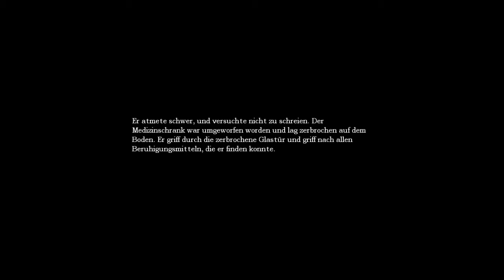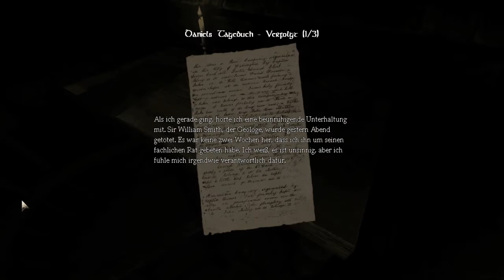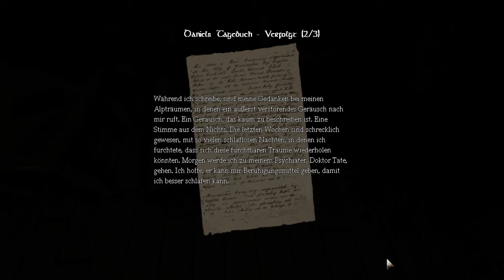Let's Play Amnesia #016 [Deutsch] - Yeah! Schalterrätsel! (Blind)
Auf unserem Weg zum inneren Heiligtum müssen wir noch immer den Aufzug in Gang setzen, dabei führt uns unser Weg in den Maschinenraum, wo wir uns erst einmal mit einem Schalterrätsel konfrontiert sehen.

Dann geh'n wir runter zur eigentlichen Maschine, feuern den Ofen an, reparieren die Zahnräder und merken, dass uns noch 2 entscheidene Teile fehlen, die wir wohl erst noch suchen müssen ...